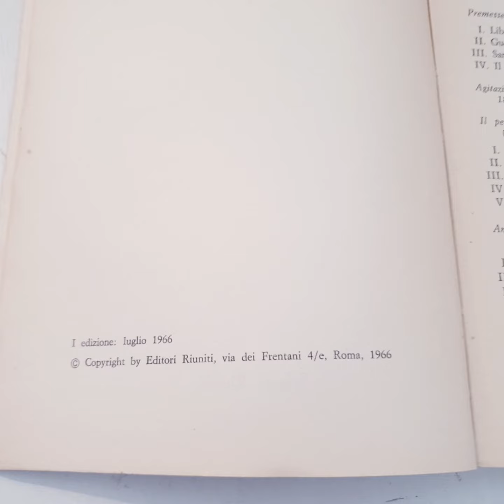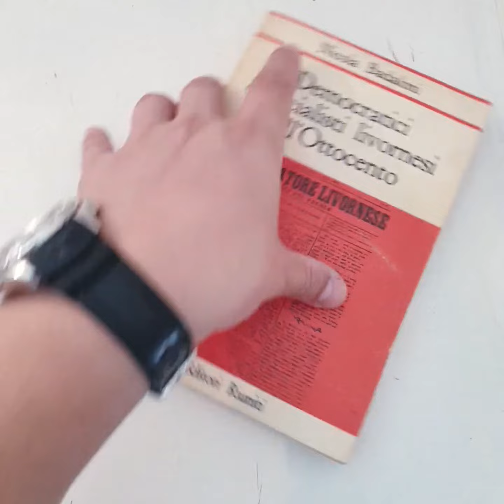9148 - DEMOCRATICI E SOCIALISTI LIVORNESI NELL'OTTOCENTO - Nicola Badaloni 1° ed. 1966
DEMOCRATICI E SOCIALISTI LIVORNESI NELL'OTTOCENTO - Nicola Badaloni
Roma - Editori Riuniti - 1° ed. 1966
In 8°, brossura editoriale, pagine 372. Biblioteca del movimento operaio.